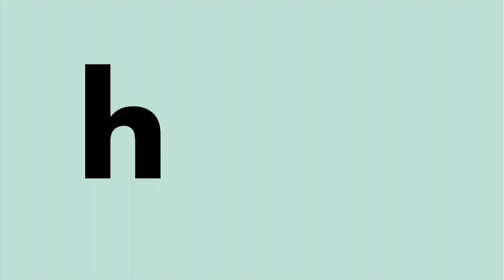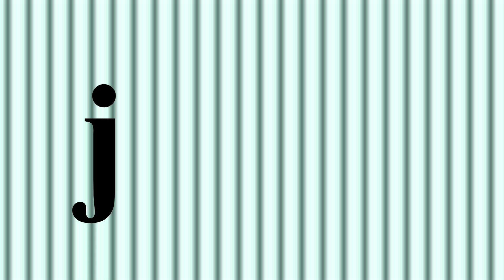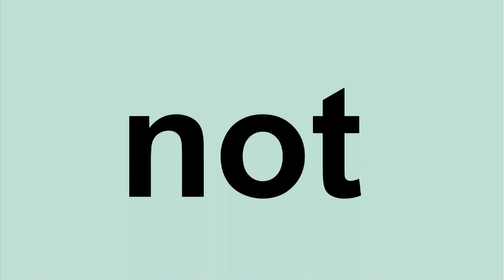CVC Reading Practice with vowel O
Learning the letter sounds and practicing how to blend are the building blocks for reading with automaticity.  So be sure to practice, practice, practice :o)

letter sounds for toddlers, children, prek, preschool, kindergartners